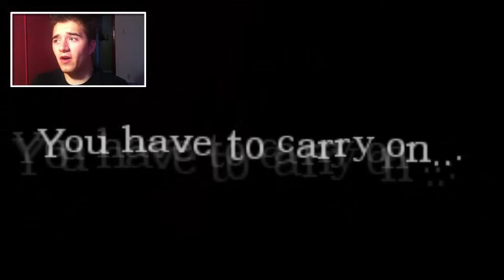SEXY ASS - No one will remember him - Amnesia Custom Story : Ep 1